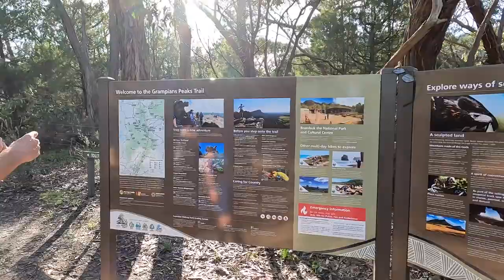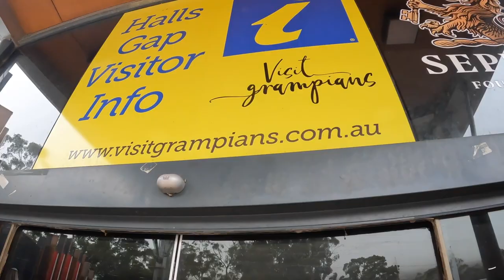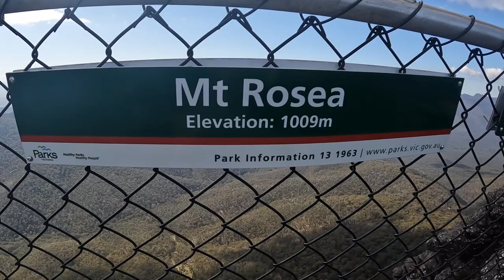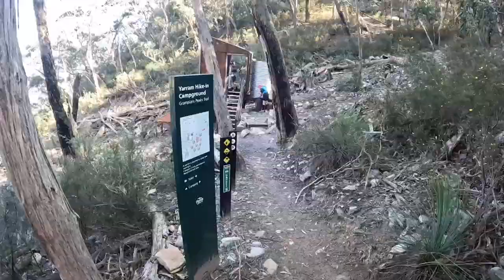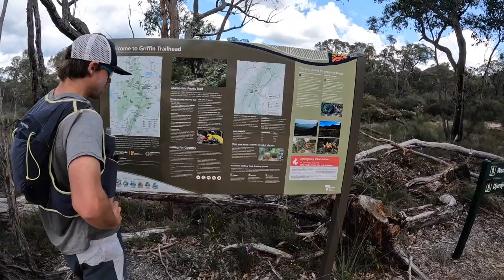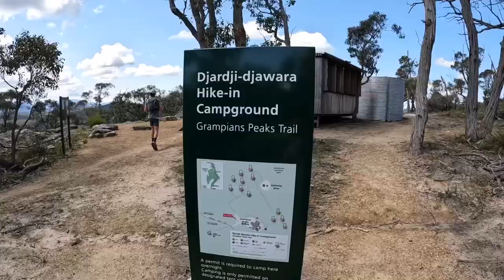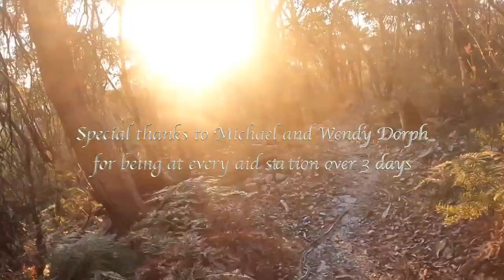Running the Grampians Peaks Trail over 3 days GPT100 course recce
The Grampians Peaks Trail is a newly established point to point 100 mile trail from Mount Zero in the North, to Dunkeld in the South. The Grampians are a world renowned mountain range rising from the Victorian volcanic plain. Joe, Maj and Steve set off to run the trail over three days in a mission to scope it out for a 100 mile trail race coming November 2023, the GPT100. This is their journey.